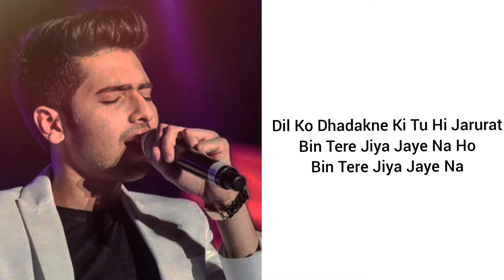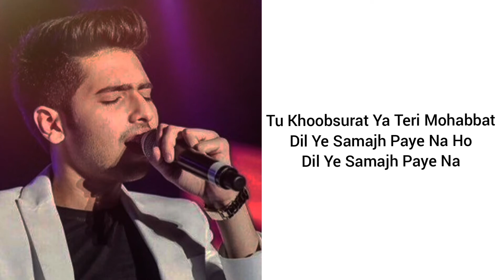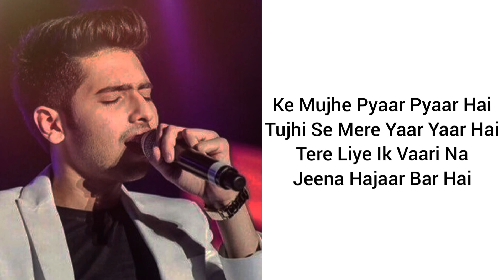Mujhe Pyaar Pyaar Hai _ Armaan Malik ,Shreya Ghoshal _ New Song 2021 _ New Song Music Forever